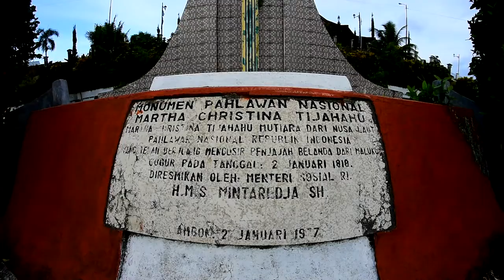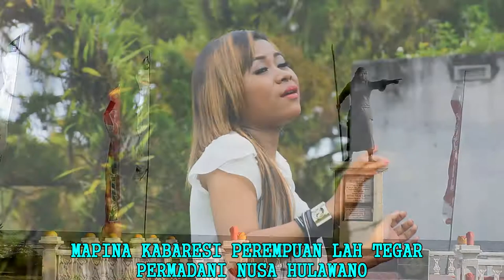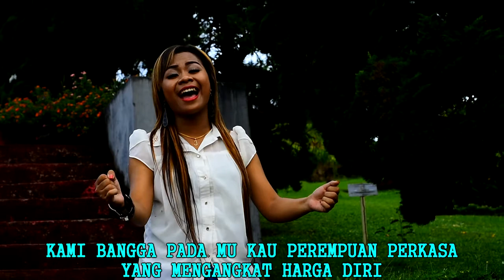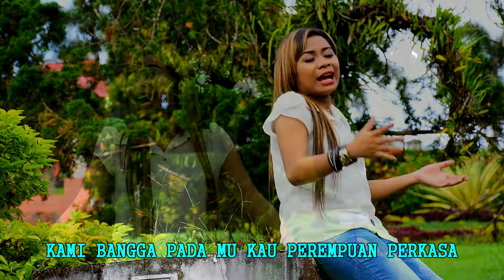JEAN CHRISTY | MARTHA CHRISTINA | LAGU AMBON ( OFFICIAL VIDEO MUSIC )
Song Composed by Crist Lailossa
Arranged by Ibe Efruan
Vocal Editor by Ibe Efruan
Mix/Mastering by Vendy Mairima